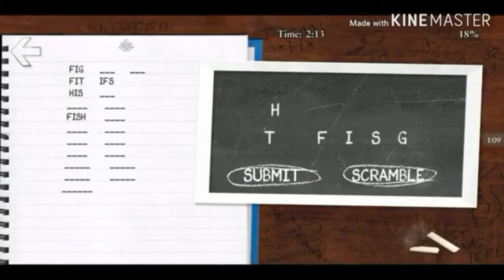English class Stage 2 Game Bully Anniversary Edition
Gak sempurna, cuman 81% tidak apa apa yang penting lulus tahap ke-2 nya